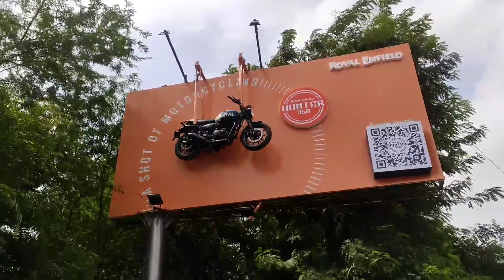Gayab Ho gai Bike Royal Enfield Hunter 350